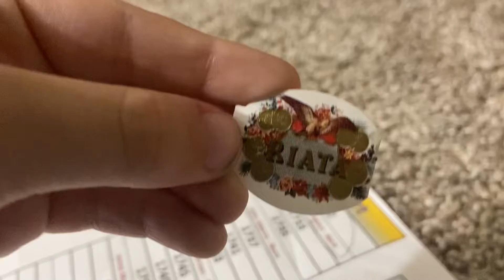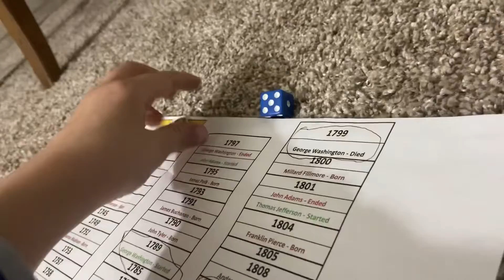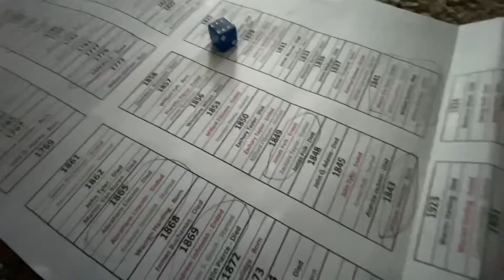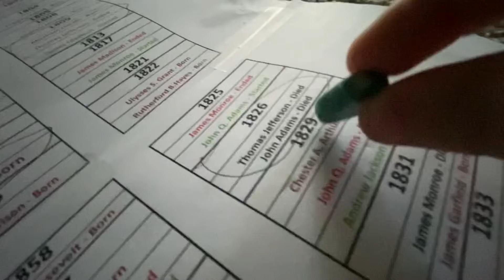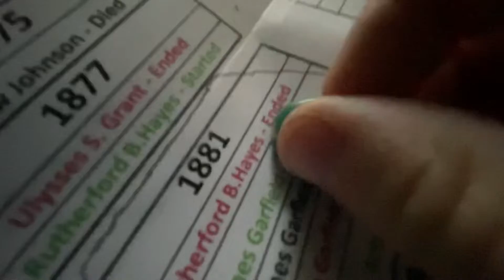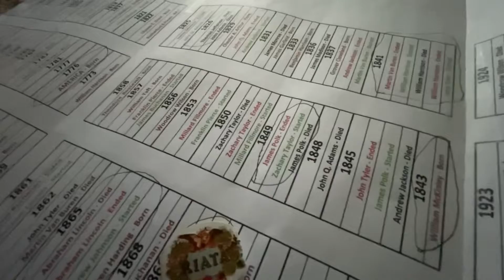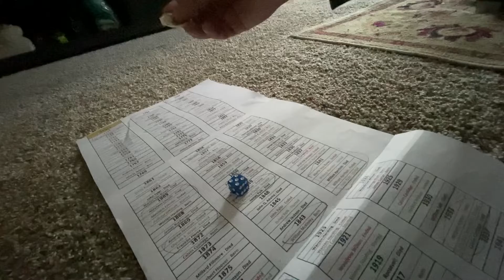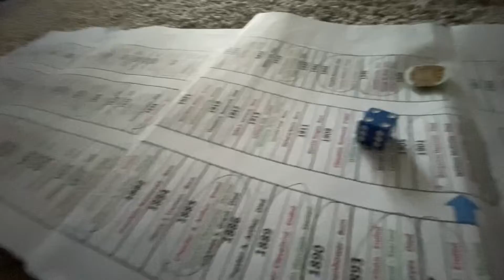The Presidents Game!!! (MADE BY ME!!!)